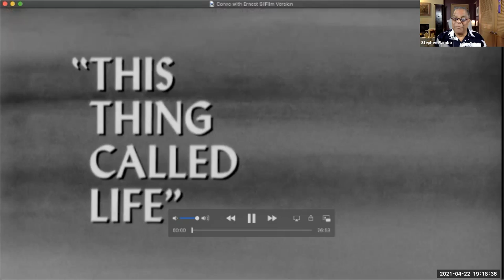Faith & Spirituality Open House Series - Center For Spiritual Living, Simi Valley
Rev. Steve Rambo discusses faith and perspectives of the Center for Spiritual Living in Simi Valley